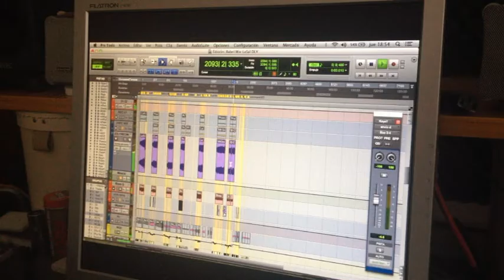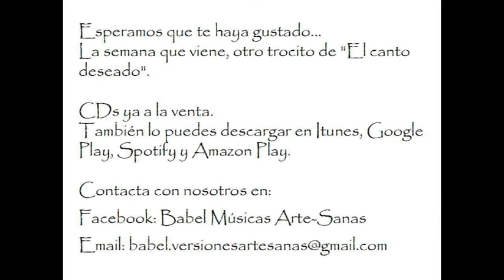Trocitos de El Canto deseado 4.- El canto deseado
Hola!! Hoy os voy a contar cosas de la cuarta canción de nuestro cd y que le da nombre al álbum: El canto deseado.

Para empezar, decir que surgió como reto que Eduardo Laguillo nos lanzó en un curso de canto que hizo en Valencia. Él usa mucho los textos de Rumi (poeta sufí) en sus clases y nos invitó a musicalizar alguno de sus poemas. Le hicimos caso y, una vez elegido el texto, mientras María José estaba hablando por teléfono con su madre, cogí la guitarra y surgió la melodía.
Ya para la grabación, nos apetecía que Luis Montesinos colaborara (enseguida nos dio su OK y se implicó en el proyecto). Inicialmente estaba previsto que tocara la trompa, instrumento que domina, pero nos propuso, tras escuchar la canción, las flautas barrocas y acertó con el cambio!!.

Ximo Gimeno, en la producción musical, creó e interpretó esa línea de bajo paseante que te lleva por las estrofas y el estribillo hasta el solo, donde caminan de la mano el bajo y las flautas.
A mí me gusta especialmente porque se crea un ambiente intimista y cálido, acorde con la melodía y con la voz de María José, que se sale de su habitual registro vocal para darle mayor profundidad a la canción.

Gracias y hasta la próxima semana con otro Trocito de El canto deseado.

Puedes darle a me gusta en nuestra página de Facebook BABEL Músicas arte-sanas donde iremos dando información sobre nuestros próximos conciertos.

Ya disponible el CD de El canto deseado (contacta con nosotros en privado) o descárgatelo de las plataformas ITunes, Google Play, Spotify y Amazon Play.

Por último, agradeceros los comentarios que nos estáis haciendo llegar vía wasap, email, Facebook... Muchas gracias por vuestro cariño y apoyo!!